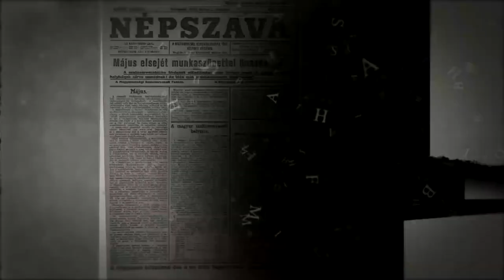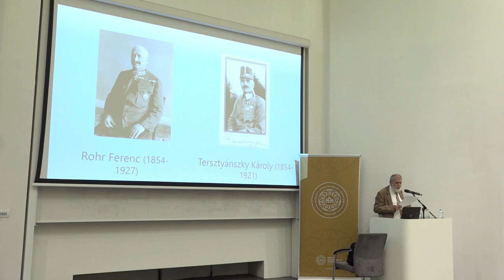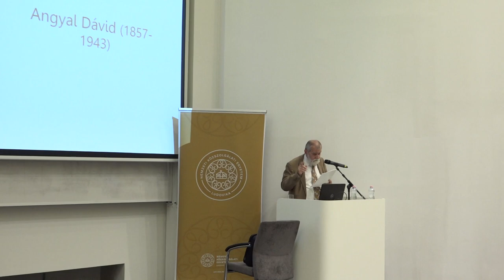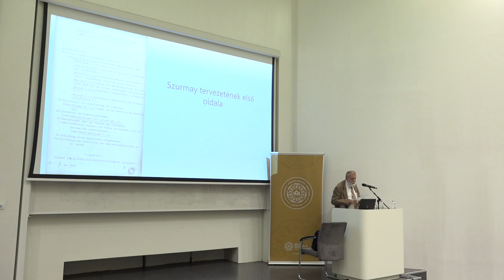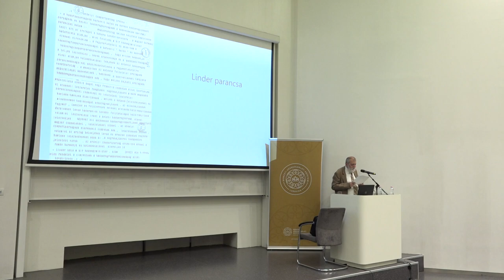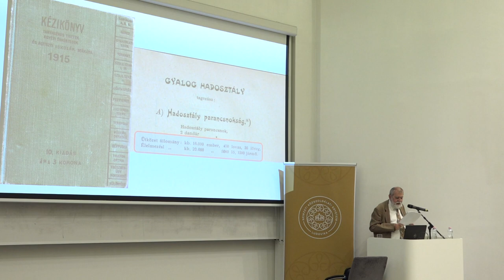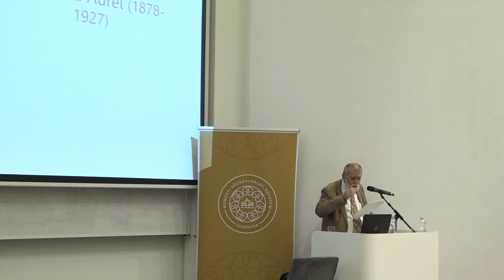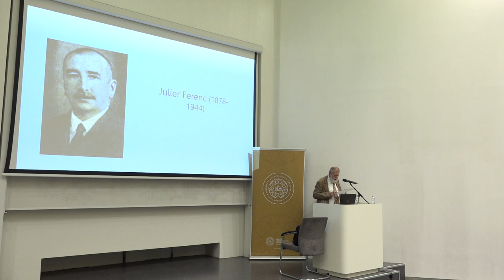Ludovika Szabadegyetem - Pollmann Ferenc - Katonai út Trianonig